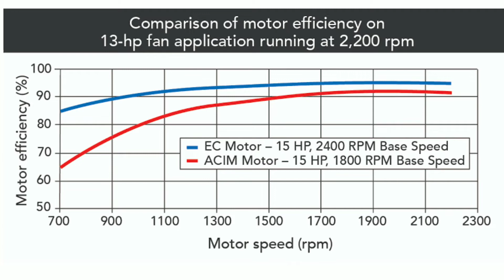Why 3 Blades Fans Used In India While || USA , US , CANADA 4 or 5 Blades??💥💥💥 Explain in Detail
Dosto United Country Me 4 or 5 Blade  Kyu hota hai Janiye

Our hamare facebook Page Se Jarur Jude .

Working Of Engine :-